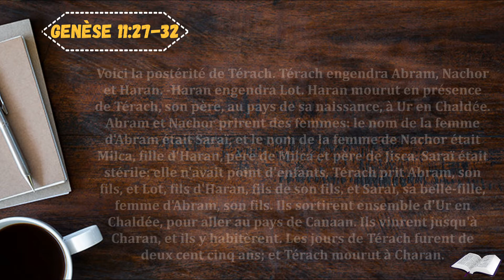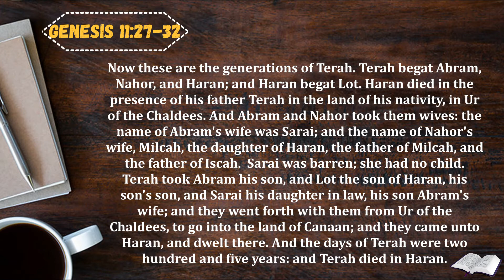Verset du Jour Decembre 23/2020 | Genèse 11:27-32 | Daily Devotional | Les descendants de Terah